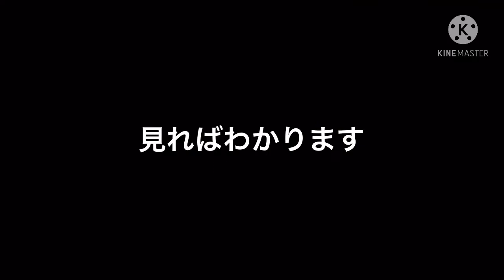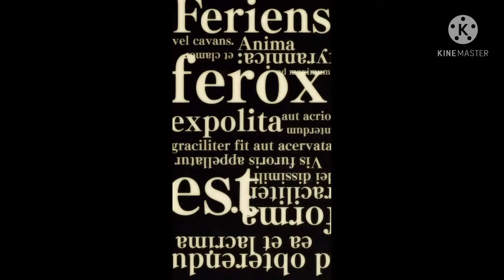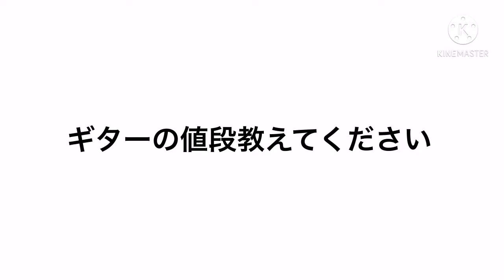【アルスノ】ピカトリクスが強い事が分かったので引いた結果……… #2 (ピックアップ第2弾ガチャ30連)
絶対今後ピカトリクスは重要キャラになる